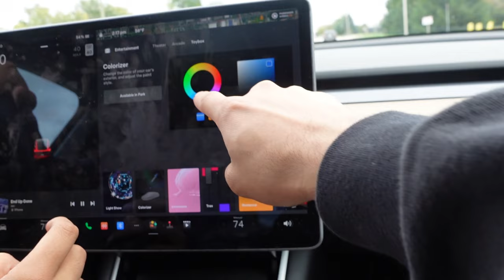Jerry Wants To Quit ? | Day In The Shop